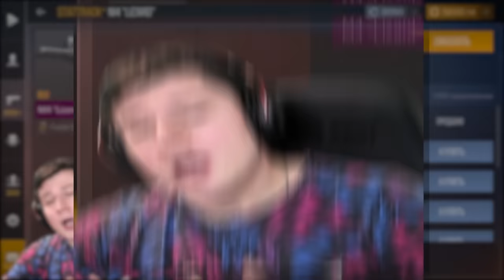ПОКУПАЮ СКИНЫ С КОТОРЫХ МЕНЯ УБЬЮT, НО ПРОТИВ МЕНЯ АБОВЕН И РИК В STANDOFF 2 0.28.0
В этом видео был Ерокс Ric и Абовен и Кент АПК и ТикТак и Холдик, так же Арткул и это обмен скинами в Стендофф 2